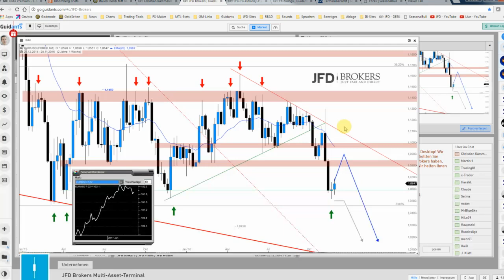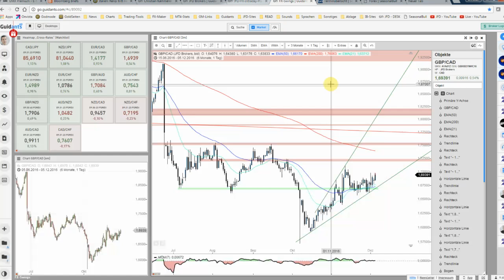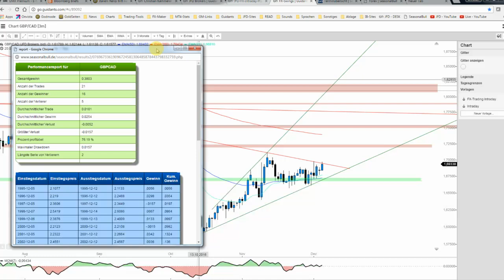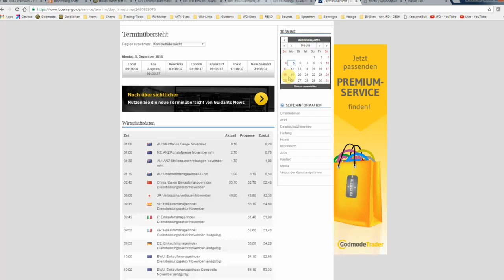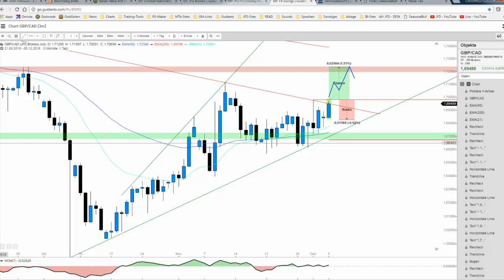JFD Devisenradar: GBP/CAD mit Long-Chance für 5 Tage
Zum heutigen Wochenauftakt findet sich eine interessante Konstellation beim GBP/CAD. Hierbei lässt sich eine saisonale wie charttechnisch interessante Ausgangsbasis lokalisieren, welche Chance aufzeigt.